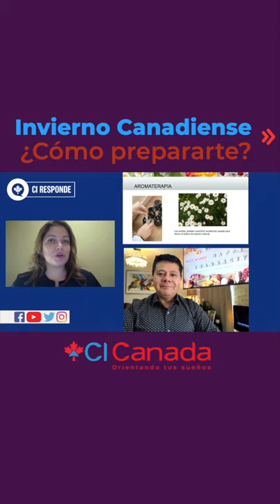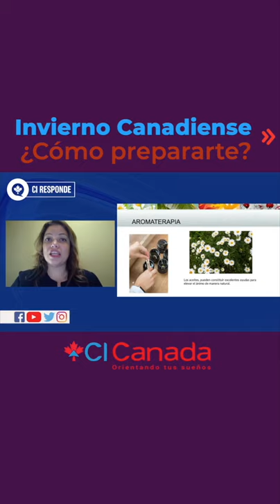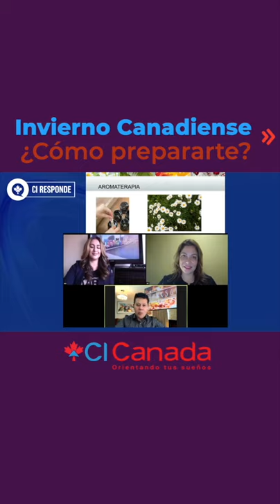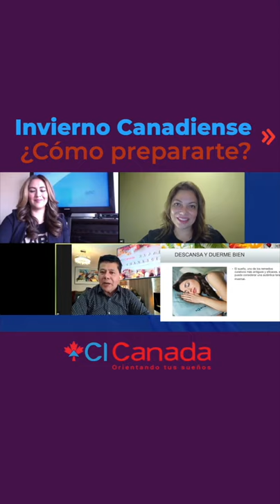¿Iɴᴠɪᴇʀɴᴏ, Esᴛᴀ́s ʟɪsᴛᴏ/ᴀ? CI Canada, Jesus Hernandez, inmigrando a Canadá,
Verifica el consultor que te atiende.

 ——  OTROS LINKS QUE PUEDEN INTERESARTE ——